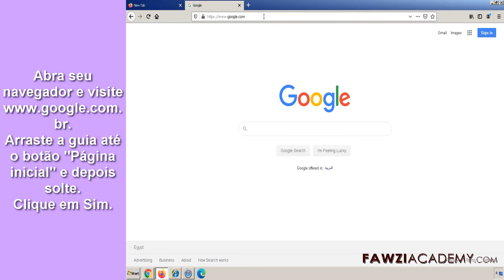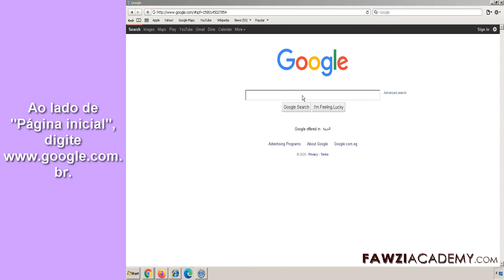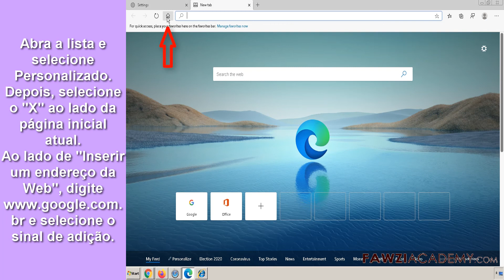PR- Pagina inicial do Google - Como colocar o Google como página inicial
Eu vou te mostrar . página inicial do google,  como definir google como página inicial , configurar pagina inicial chrome , como colocar o google como pagina inicial no firefox , Internet Explorer , Microsoft Edge , Safari ?